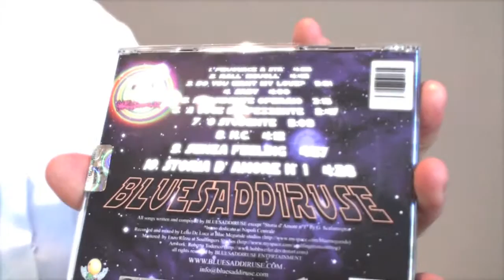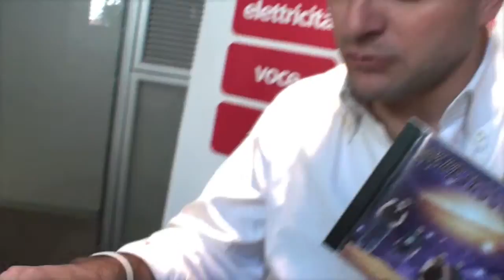OptiMusic - Bluesaddiruse, Bluesaddiruse